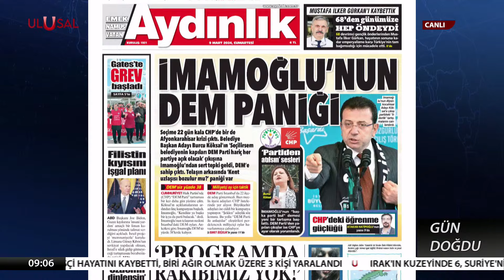CHP'li adayın o sözleri Ekrem İmamoğlu'na İstanbul'u kaybettirdi!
İstanbul Büyükşehir Belediye Başkanı Ekrem İmamoğlu, Afyonkarahisar Belediye Başkanlığına aday olan Burcu Köksal'ın sözlerine yanıt verdi. İmamoğlu, "Ya kendine iş bulacak ya başka parti bulacak" dedi. Peki, İmamoğlu neden bu kadar panikledi? İmamoğlu'nun DEM Parti oyları olmadan İstanbul'u kazanması mümkün değil.

İR-0324